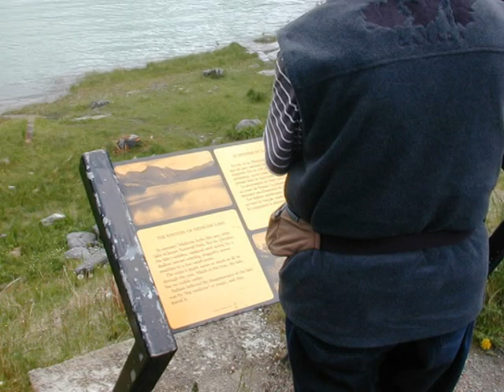Canada 2002 Rocky Mounteneer en Rondreis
Met de Rocky Mounteneer van Vancouver naar Calcary, daarna door de Rockymountes terug naar Vancouver en Victoria eiland